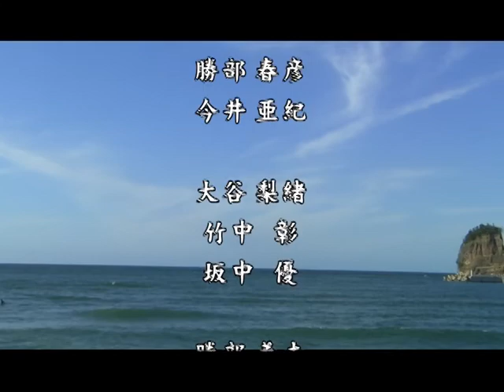「ぶらんこ」2009大田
しまね映画塾2009in大田作品。